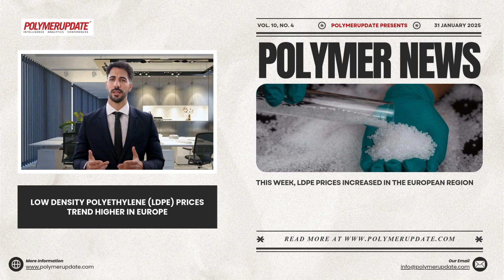Polymer News: Low Density Polyethylene (LDPE) Prices Trend Higher In Europe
This week, LDPE prices increased in the European region.

Trading activity in the European Low Density Polyethylene (LDPE) market surged as traders awaited February offers and expected higher upstream ethylene costs due to firmer naphtha prices. All polyethylene grades saw limited domestic supply, with low-density polyethylene (LDPE) specifically experiencing noticeable shortages as a result of production problems at some local plant sites.

Additionally, import availability was constrained by high US prices. A weaker euro, increased import expenses, rising crude prices, and improving demand combined to contribute to the overall price increase. Furthermore, persistent production issues further limited the availability of material in the region.